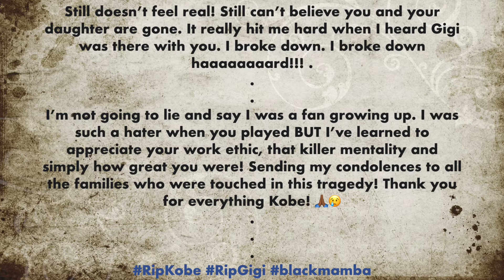FIRST TRIP BACK TO NORDSTROM RACK IN 8 MONTHS!!!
Your boy has been under the weather. Feeling much better now and while I was looking for some dress shoes, it was only right I show you what kicks they had at Nordstrom Rack. Plus this was my first visit in eight months!!! Hope you enjoy the content!

RIP to the Black Mamba, his daughter Gigi and everyone else involved in this tragedy.